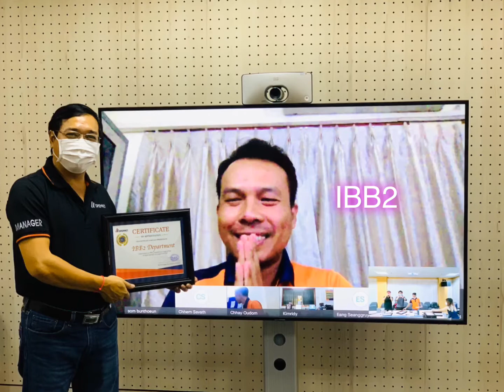Give certificate March 2020 during covid19